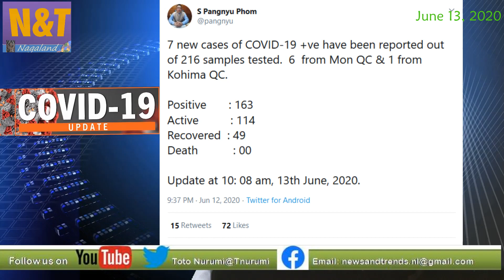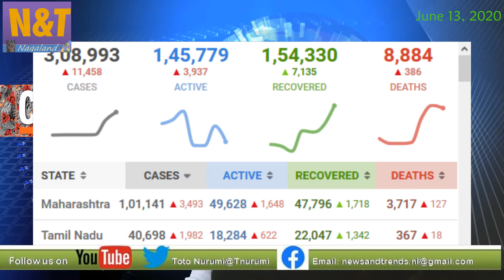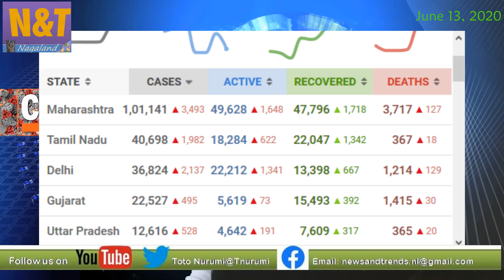News & Trends from Nagaland, June 13, 2020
Mon records 6 positive cases